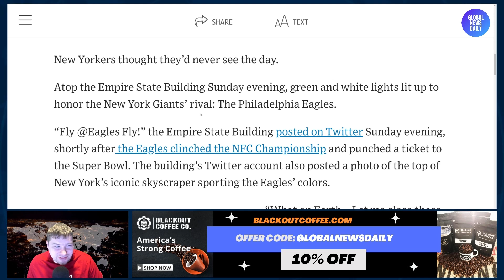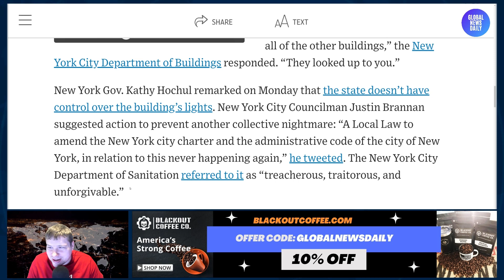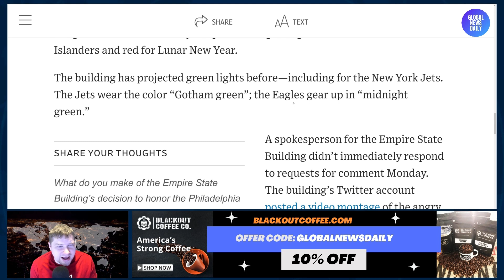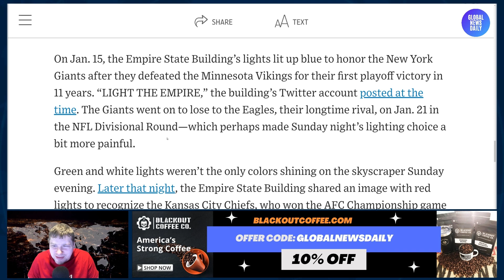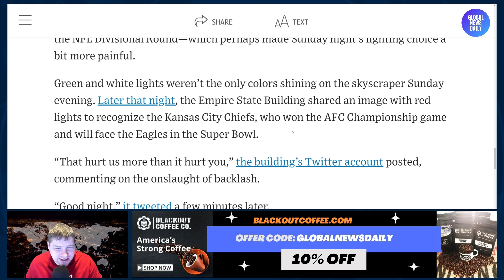The Empire State Building Faced Huge Backlash After Lighting Up Green For the Eagles